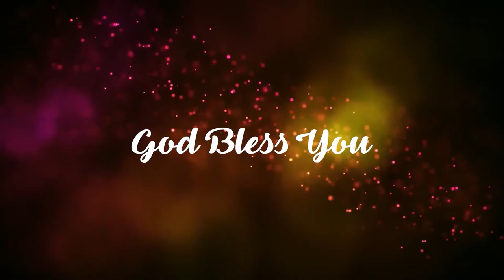Walking in the Light of God | Rev Caleb | NYC 2017